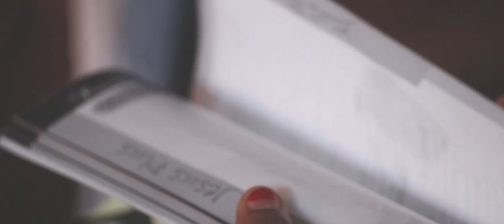Jesus Plus 2k19 | Day 2 | Jesus Youth Irinjalakuda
An Initiative Of Jesus Youth  Media Ministry Irinjalakuda